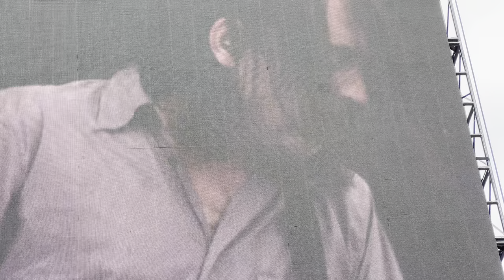Wolf Parade performing "Dinner Bells" at Just Like Heaven 2022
Wolf Parade performing "Dinner Bells" at Just Like Heaven 2022 in Pasadena, CA.

Shot on an iPhone 13 Pro at 3x zoom.